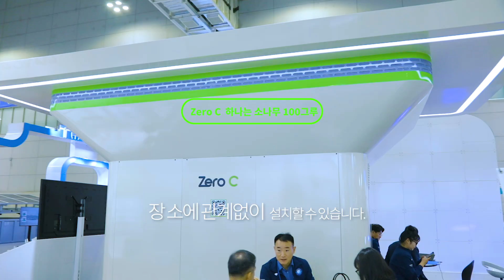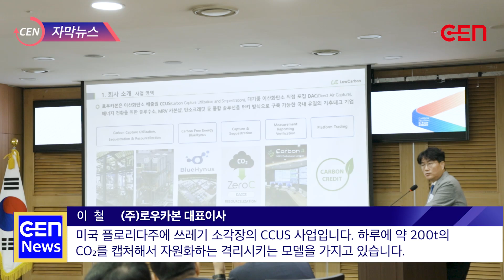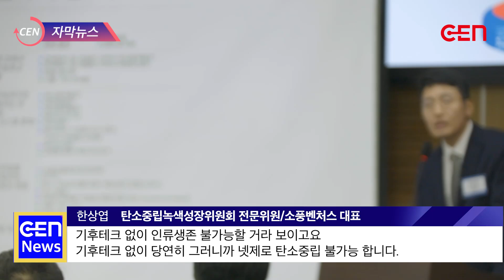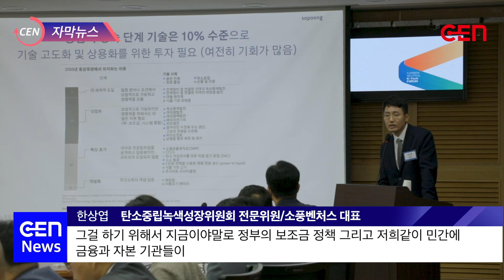[CEN 자막뉴스] 기후테크 없이 탄소중립 불가능 (Carbon neutrality is impossible without climate technology)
본 영상은 국회회관에서 개최된 '2024년 상반기 탄소중립 K-Tech' 포럼의 장면을 담은 영상입니다.

This video shows the scene of the 'Carbon Neutral K-Tech Forum in the first half of 2024' held at the National Assembly Hall.